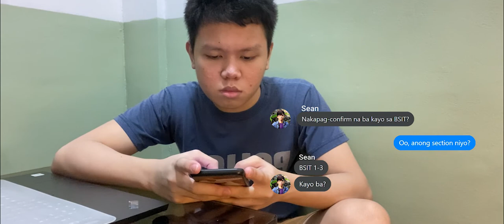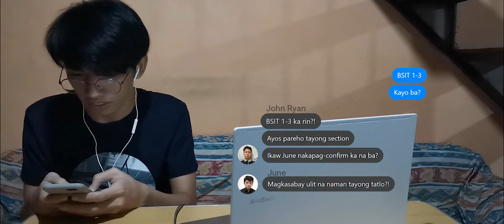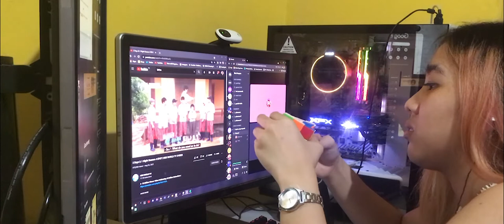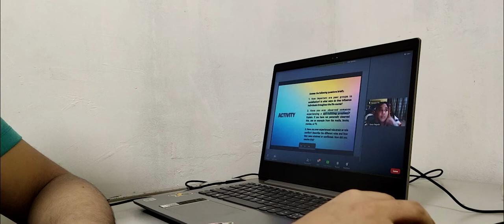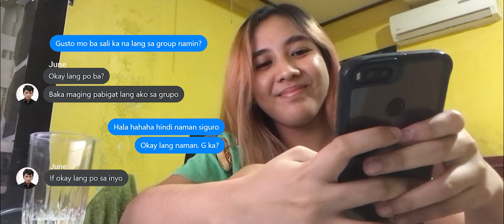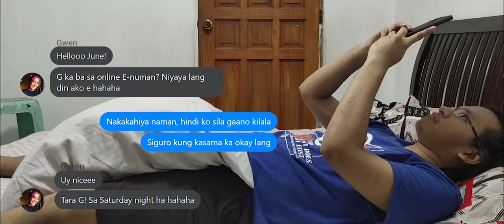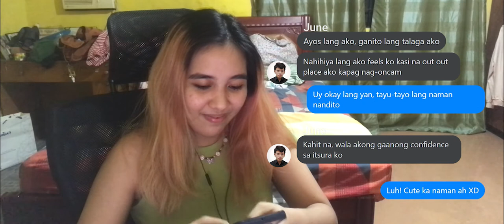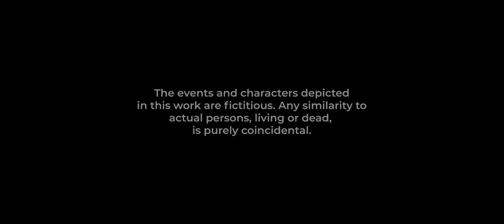Two of a Kind (2021) - A Short Film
A group activity for Understanding the Self.